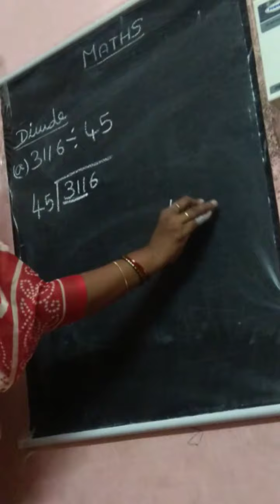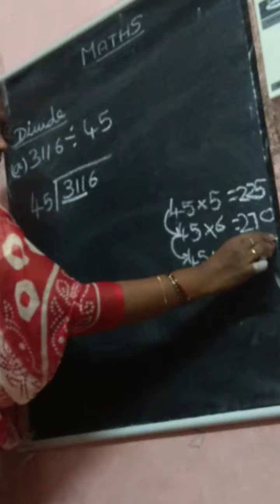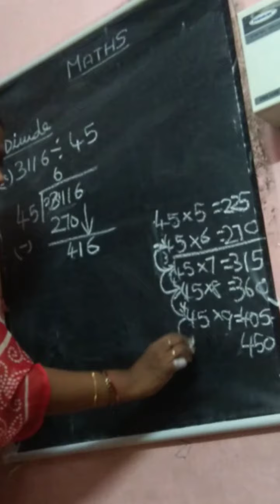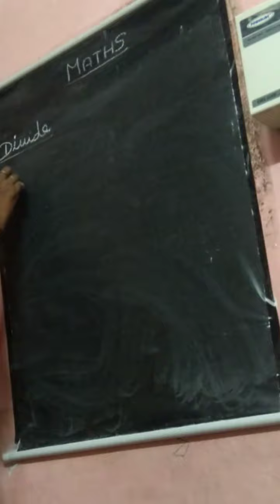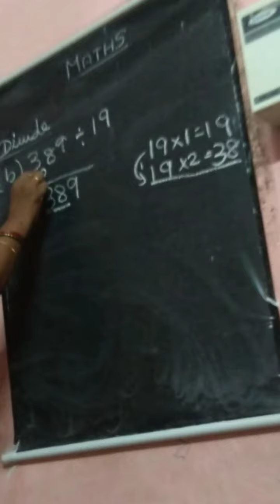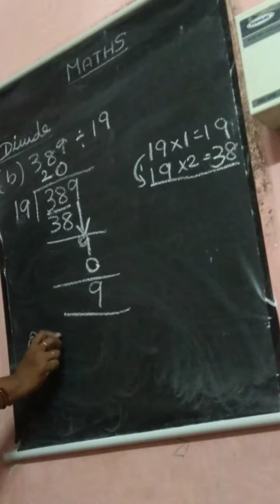Division for grade 4